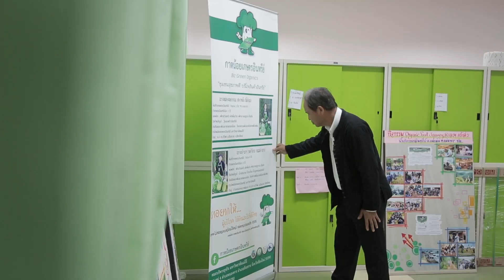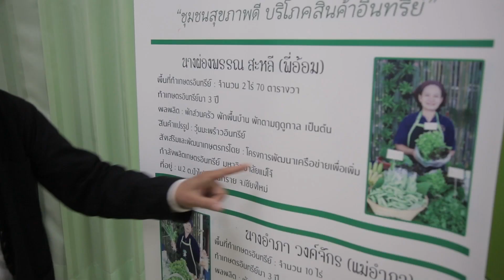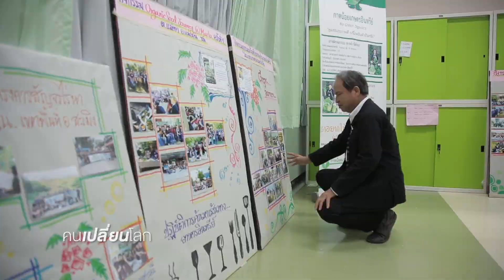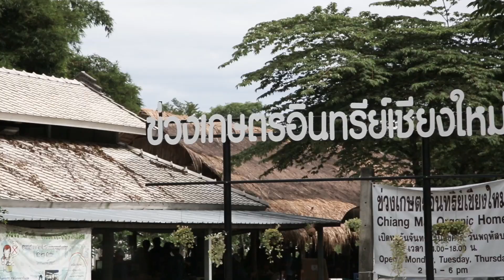คนเปลี่ยนโลก TAPE 26 : มหาวิทยาลัยเกษตรอินทรีย์ (26 มิ.ย. 60) 1/3